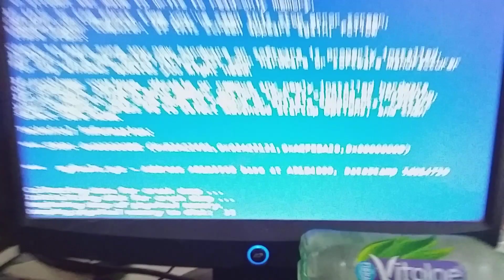Burp Talking Has BSOD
(Courtesy) Eduardo Aponte